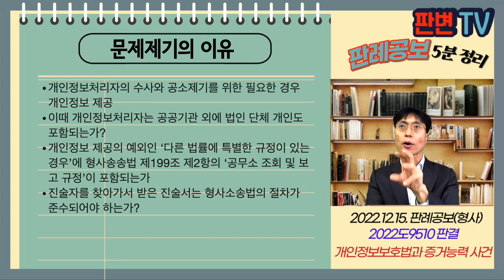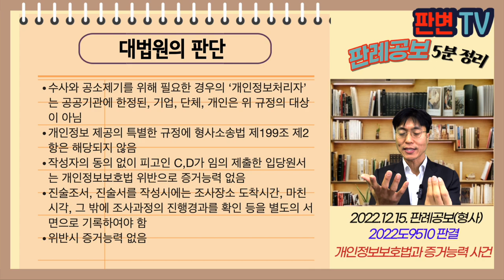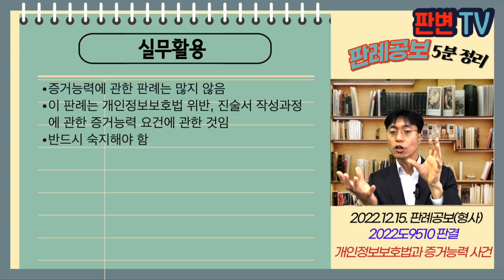개인정보보호법과 증거능력 사건 [22.12.15 .자 판례공보(형사)]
개인정보보호법과 증거능력 사건
별 5개

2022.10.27. 선고 2022도9510 판결
공직선거법위반

상고인 검사

상고기각

피고인 A,B,C,D가 책임당원 모집을 하면서 당내경선운동함으로써
경선운동을 할 수 없는 자가 경선운동을 하고, 사전선거운동을 하였고, 선거관련 금품을 수수하였다고 기소
원심음 모두 무죄로 판단
피고인 C,D가 피고인 A를 위해 처리한 입당원서
경찰관이 입당원서 작성자의 주거지, 근무지를 방문하여 작성하게 한 진술서
입당원서, 진술서를 모두 증거능력 인정하지 아니함

개인정보처리자의 수사와 공소제기를 위한 필요한 경우 개인정보 제공
이때 개인정보처리자는 공공기관 외에 법인 단체 개인도 포함되는가?
개인정보 제공의 예외인 ‘다른 법률에 특별한 규정이 있는 경우’에 형사송송법 제199조 제2항의 ‘공무소 조회 및 보고 규정’이 포함되는가
진술자를 찾아가서 받은 진술서는 형사소송법의 절차가 준수되어야 하는가?

수사와 공소제기를 위해 필요한 경우의 ‘개인정보처리자’는 공공기관에 한정된, 기업, 단체, 개인은 위 규정의 대상이 아님
개인정보 제공의 특별한 규정에 형사소송법 제199조 제2항은 해당되지 않음
작성자의 동의 없이 피고인 C,D가 임의 제출한 입당원서는 개인정보보호법 위반으로 증거능력 없음
진술조서, 진술서를 작성시에는 조사장소 도착시간, 마친 시각, 그 밖에 조사과정의 진행경과를 확인 등을 별도의 서면으로 기록하여야 함
위반시  증거능력 없음

실무활용
증거능력에 관한 판례는 많지 않음
이 판례는 개인정보보호법 위반, 진술서 작성과정에 관한 증거능력 요건에 관한 것임
반드시 숙지해야 함